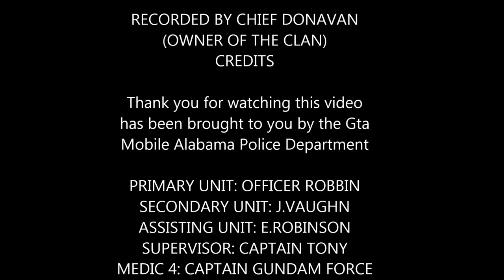Lcpdfr Mobile Alabama Clan- Cops Episode 6